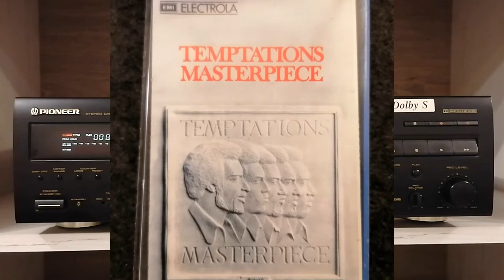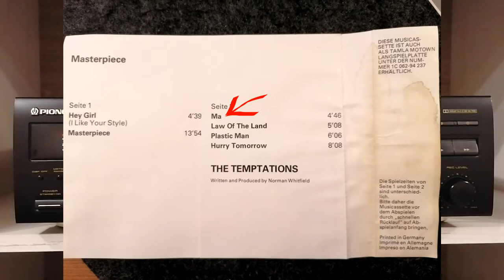The Temptations - Ma :: Music Cassette 1973 :: Tape 1973 :: Musikkassette 1973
From the Album "The Temptations - Masterpiece"
Direkt ohne Nachbearbeitung von Tape
Unprocessed record
Tapedeck: Pioneer CT-S550S